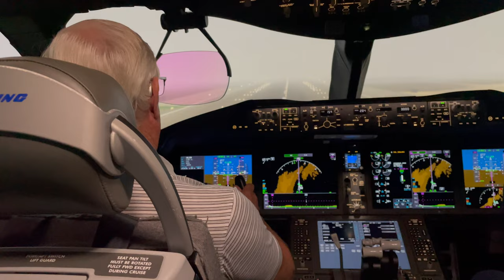Retired B-777 Captain LCA first time hand flying a single engine CATII approach in a B-787 simulator